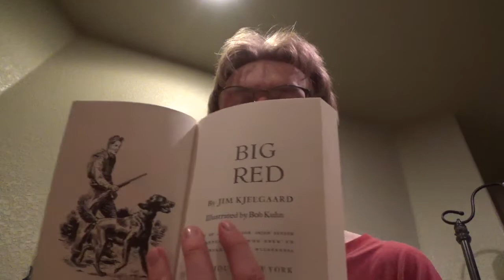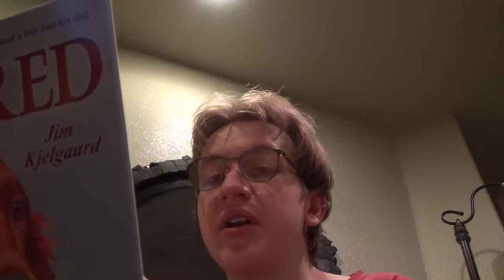Grady Reads Aloud - Big Red by Jim Kjelgaard Chapter 1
I have decided to start reading books aloud to you guys, and I settled on starting with Big Red by Jim Kjelgaard. I did say at the beginning that I was going to read the first 2 chapters, however, it got to be too late, and I only decided to read chapter 1. Enjoy everyone!
P.S. This was filmed last night.